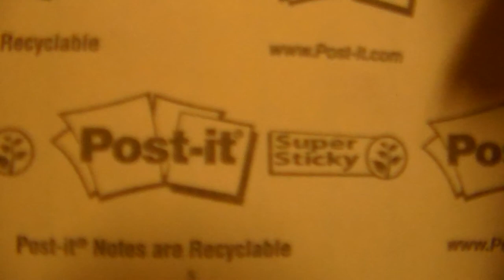Mario Bros - Part 5 - Ad Warriors - Wilk Retro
All the ad's all the time. OXY CLEAN!